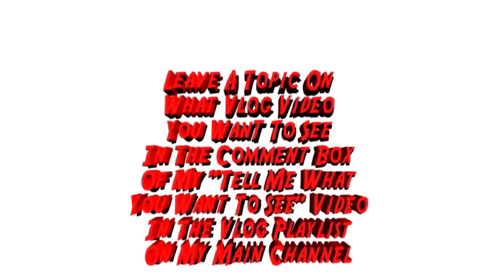Bobbing In Urinals ? 😮Commentary & Vid😮 ( David Spates )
What Pig? David Spates shows and talks about a  bet between friends to bob for coins in a urinal...YUCK!.

Check out the many other sketch comedy and vlog videos many more videos coming soon!